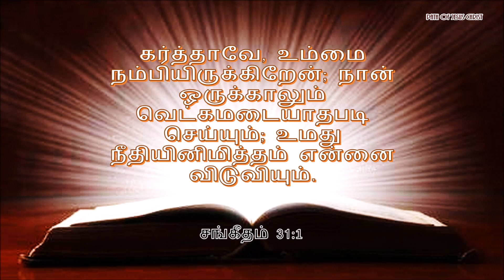கர்த்தாவே, உம்மை நம்பியிருக்கிறேன்; - சகோ: டேவிட் வின்சென்ட் - Tamil Christian Message